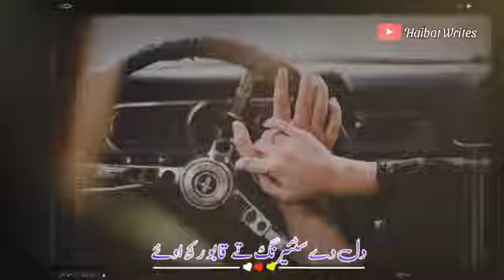kake teri lumree masoom ban gaye💥 | whatsapp status | kashi